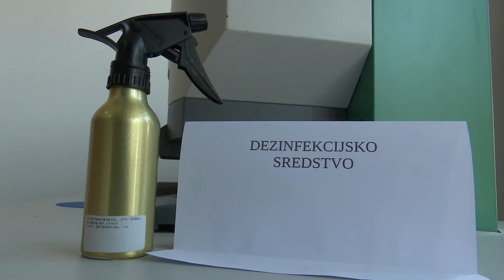SBTV - DNEVNIK - ZDRAVSTVENE USTANOVE SE OTVARAJU ZA PACIJENTE - 30.04.2020.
U Brodsko-posavskoj županiji već 13. dana nema novooboljelih od koronavirsua, a ozdravila su još tri pacijenta. Dobre su to vijesti posebice uoči početka druge faze popuštanje mjera od ponedjeljka kada će se zdravstvene ustanove otvoriti i za one pacijente koji nisu hitni ili neodgodivi. Više o trenutnoj situaciji s koronavirusom pojasnio je županijski Stožer civilne zaštite.

DNEVNIK SBTV-a | PON-PET | 20:00 i 22:00